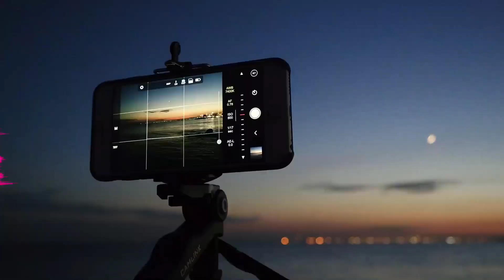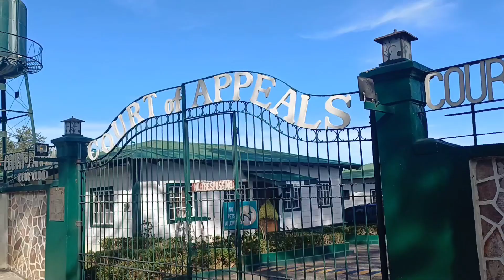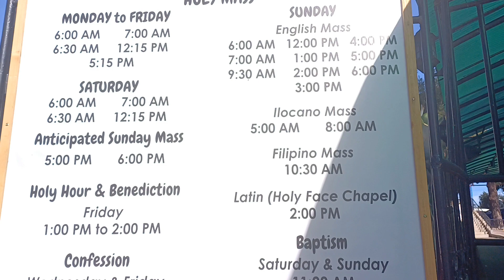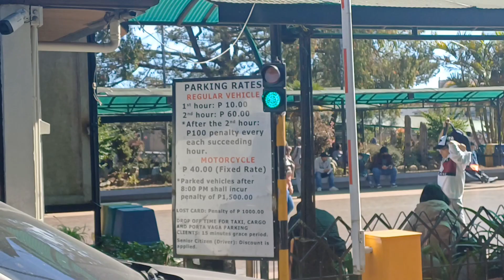BAGUIO CITY TRIP - DAY 1: MORNING STROLL